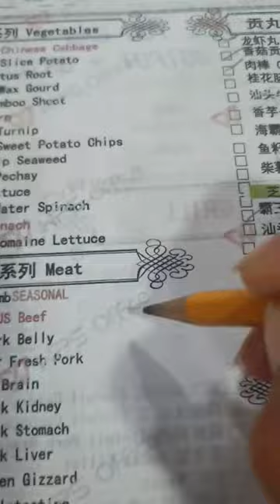shorts hotpot foodtrip jiangnan makati philippines